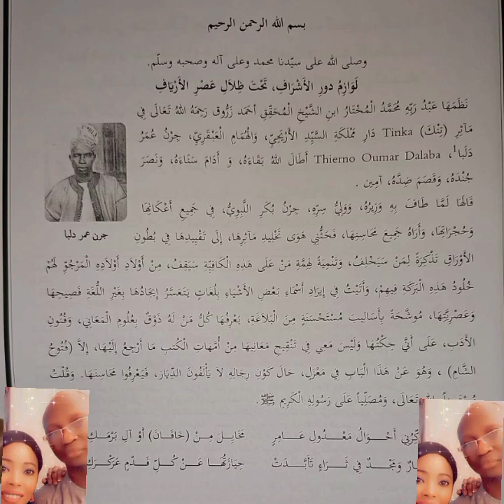24 juillet 2024